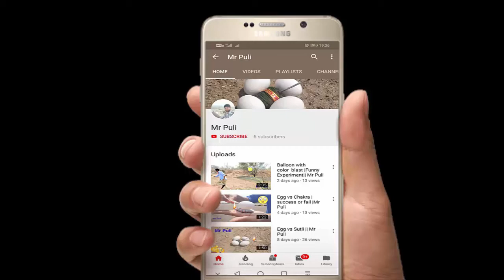Chips packet VS Train Experiment || Mr Puli